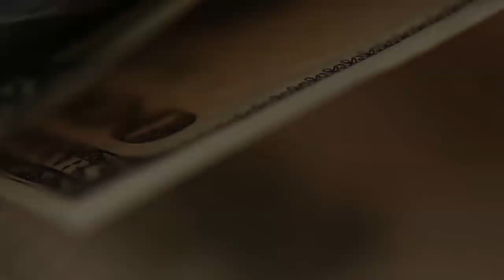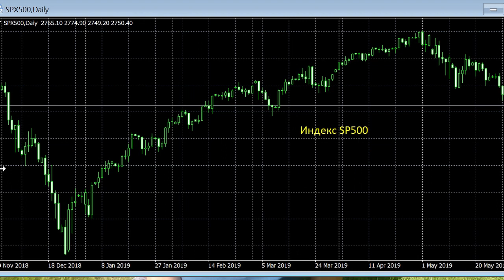Не гонись за доходностью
Одна из моих подписчиц просила помочь ей выбрать американские акции с высокой доходностью, так как
доходность 7% в USD выглядит неубедительно. К тому же за прошлый год доллар не вырос. Что делать?
Как Вы считаете, я прав? Напишите.